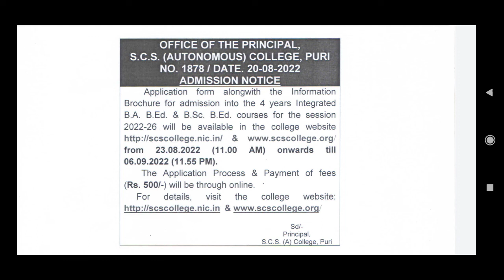Integrated B ed Admission 2022 || BA B ed || B.Sc B ed || B ed Cut off 2022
b ed odisha 2022 syllabus
b ed odisha 2022
b ed previous year question
odisha b ed cu off
b.h.ed odisha questions paper
b ed course odisha
b ed entrance odisha
b.ed odisha answer key
b.ed exam 2022
b.ed results 2022
b.ed cut off 2021
integrated b ed Admission 2021
integrated bed cut off 2022
integrated b ed Admission date